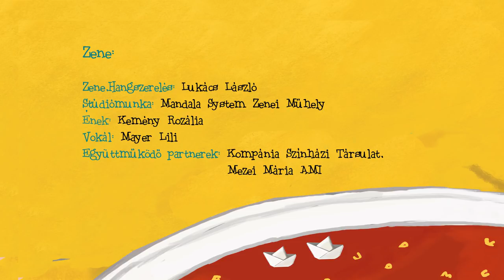Kompánia - Lackfi János: Bukta (rajzfilm, gyerekdal) | MESE TV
Kompánia - Lackfi János: Bukta (mese, rajzfilm, gyerekdal)

Ki szeretne finom buktát enni? Kezdődjék a kaland, most a vadnyugaton, indián lányok és vad cowboyok között. A tét nem más, mint a finom, ízes bukta!

A Paradicsomleves betűtésztával című animációs sorozat kicsiknek szól, mégis több generációs, hiszen a gyerekek ma is ugyanazt eszik az óvodák menzáján, amit szüleik, nagyszüleik. Lackfi János verseit a Kompánia Társulat zenésítette meg, ez adja a filmek alapját. A rajzfilm sorozat nem megszerettetni akarja az ételeket, hanem cinkosan összekacsint  a gyerekekkel, velük játszik, vagy éppen trükközik a repetáért.

Rajzolta: Megyeri Annamária
Hátterek: Máté András, Mákó Bori
Animáció: Juhász Ádám, Nyikos László
2D Animáció: Máté András
Gyártásvezető: Barta Norbert
Kompozit: Sarkadi Nagy Balázs Köszönet: Rittgasser István
Rendező: Sarkad Nagy Balázs
Producer: Csortos Szabó Sándor

Zene:
Zene - Hangszerelés: Lukács László
Stúdiómunka: Mandala System Zenei Műhely
Ének: Kemény Rozália
Vokál : Mayer Lili
Együttműködő partnerek: Kompánia Színházi Társulat, Mezei Mária AMI